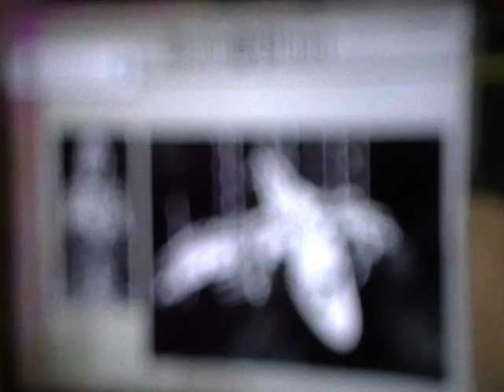DC SUPER VILLAINS PART 13 UNLOCKED GORILLA GRODD AND SOLOVAR